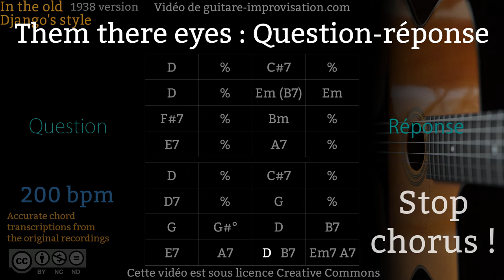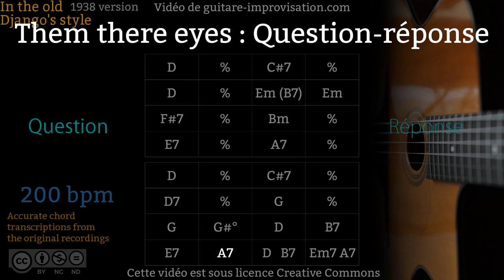Theme there eyes : Question-Réponse (Q&A)